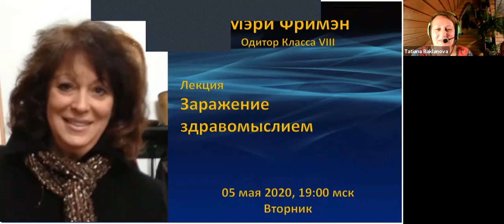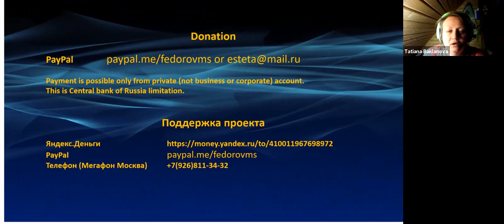Mary Freeman, lecture ”Contagion of Sanity”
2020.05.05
"Theta-Flow" Online conference
Онлайн конференция "Тета-Поток"
Мэри Фримэн, лекция "Заражение здравомыслием"